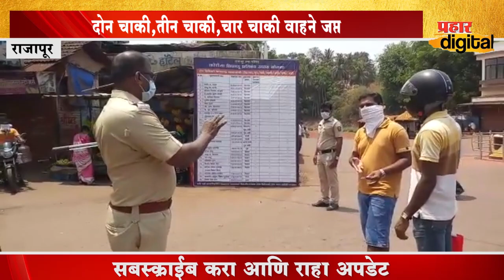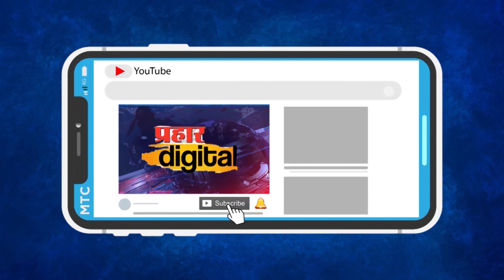राजापूरात विनापरवाना भाजी विक्रेत्यांवर कारवाई | पोलिसांकडून वाहने जप्त | PRAHAAR DIGITAL